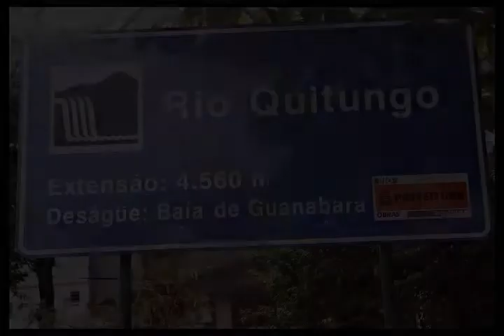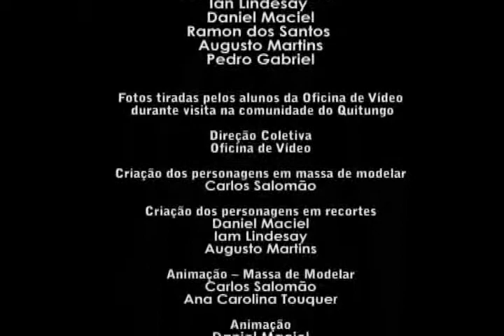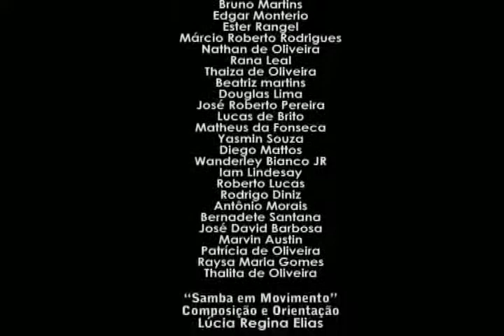Um Lugar Chamado Quitungo [2006]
Ao sair de casa pra jogar uma pelada, esses dois garotos não imaginavam o quanto conheceriam sobre a história de seu bairro.

Animação em stop motion feita pelos alunos da oficina de video do Nucleo de Arte Grécia, em Vista Alegre - Rio de Janeiro.
Orientação: Luiz Claudio Lima